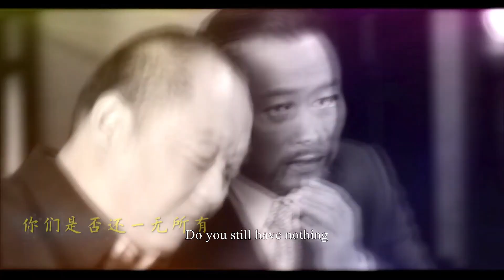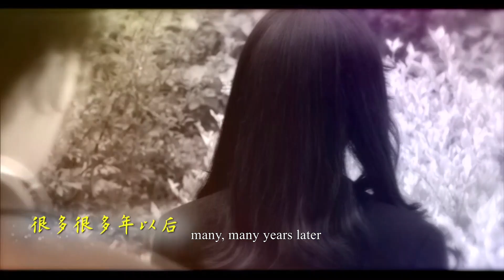大結局：丈夫犯罪入獄，離別前妻子的一句話，丈夫淚流滿面！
"42-jmxd
💘【劇情簡介】該劇講述了在改革開放的商業大潮中，兩個家族中的兩對姐妹兄弟（朱亞文 李小冉 曾黎 馮雷 ）之間的情感糾葛